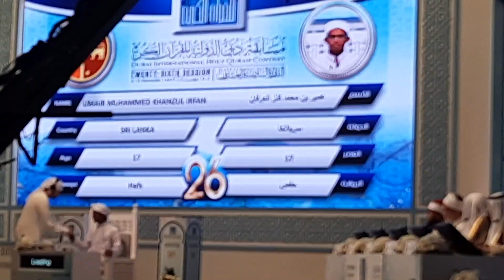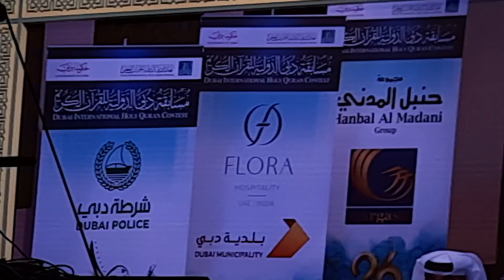Interntl Holy Quran Award - Sri Lanka Hafiz Umair Muhammed Khanzul Irfan recites 25March 2023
@Dubai Interntl Holy Quran Award -

Sri Lanka Hafiz Umair Muhammed Khanzul Irfan
recites

25th March 2023